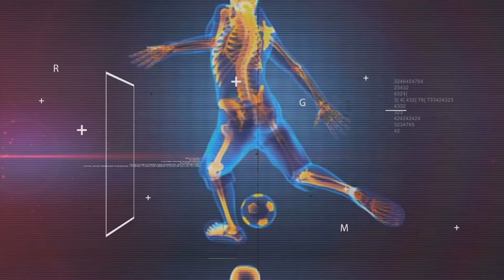05 14 20 Programa DXD Gimnasia ok